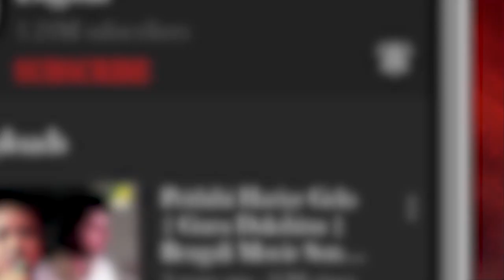Asena Se Samne | Baazikar | Bengali Movie Song | Mihir Das, Siddhanta Mahapatra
Presenting the Bengali Movie Video Song “Asena Se Samne : আসেনা সে সামনে” বাংলা গান From Baazikar, Starring Siddhanta Manmohan Mahapatra, Varsha Priyadarshini, Anu Choudhury, Mihir Das.

Song : Asena Se Samne
গান : আসেনা সে সামনে
Movie : Baazikar
Music Director : Malay Mishra, Rishav Supriya
Lyricist : Goutam Chakraborty
Release : 2005
Director : Ashok Pati
Starcast : Siddhanta Manmohan Mahapatra, Varsha Priyadarshini, Anu Choudhury, Mihir Das, Uttam Mohanty, Bijay Mohanty, Sritam Das